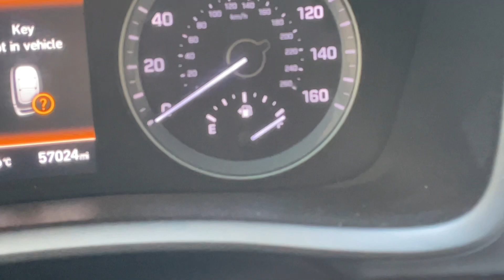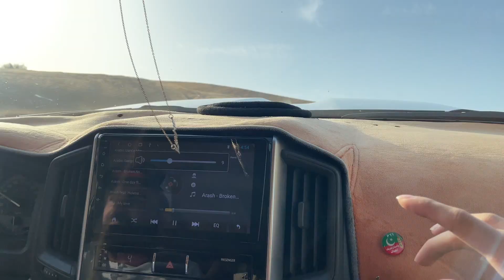our car almost flipped..